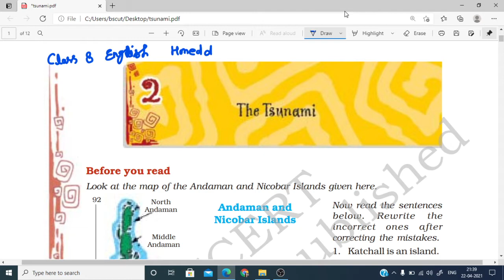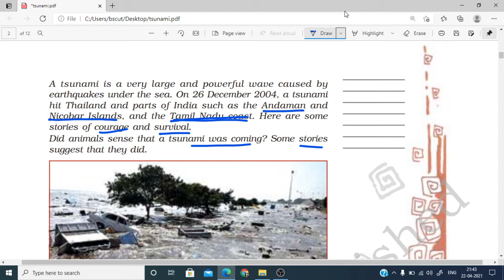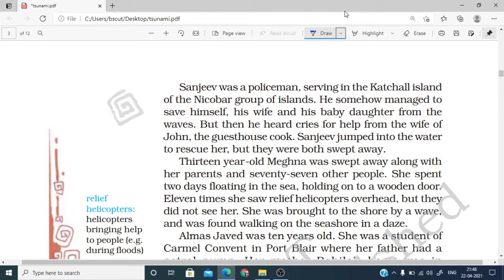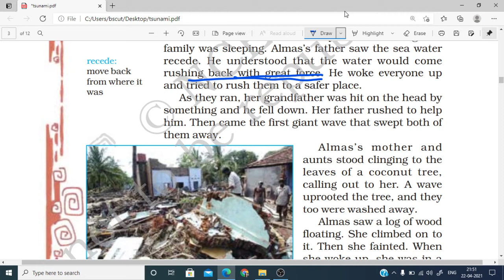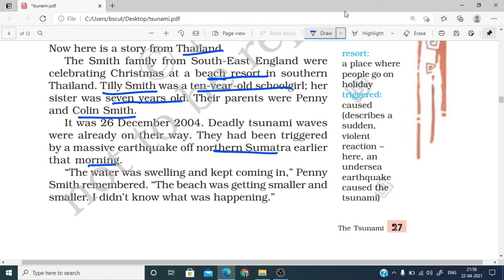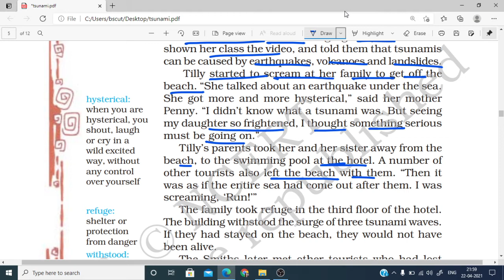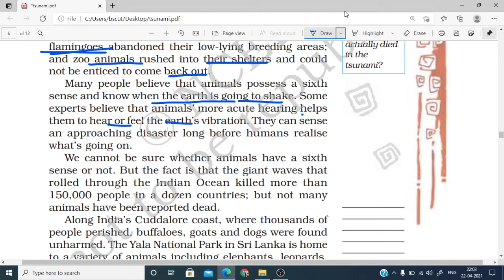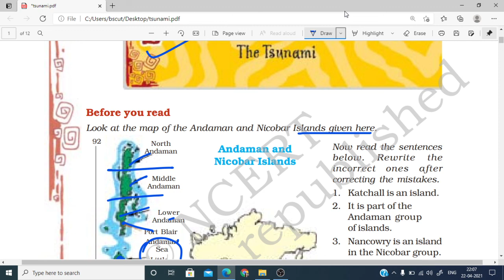Class 8 English | The Tsunami | Chapter 2 | Hindi Explained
Kindly support.